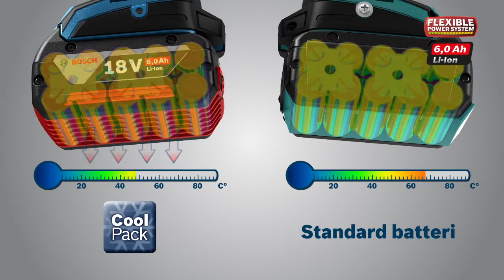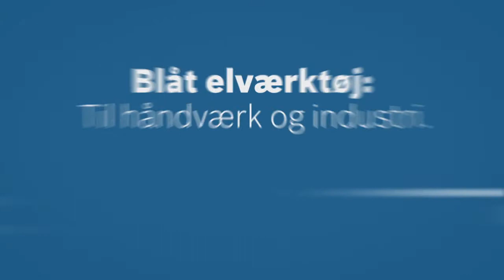Bosch Flexible Power System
Det mest omfattende og fleksible akku-system på markedet